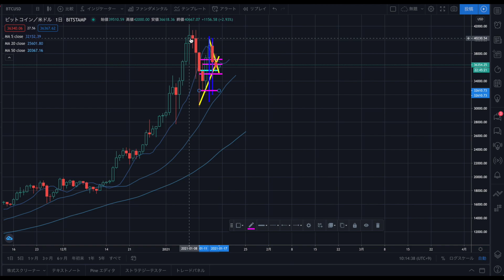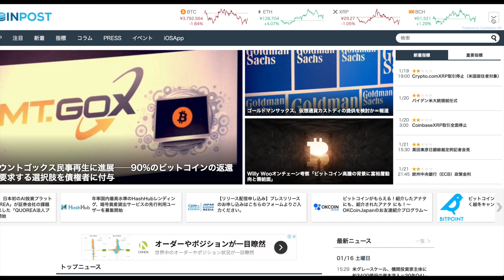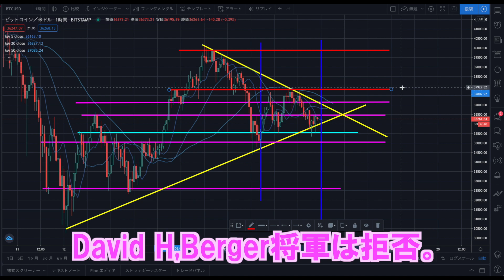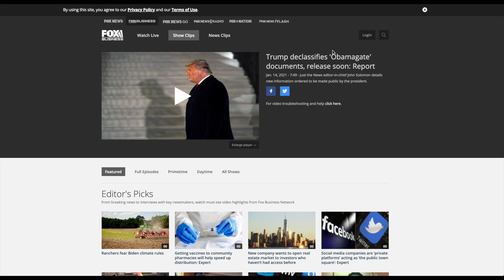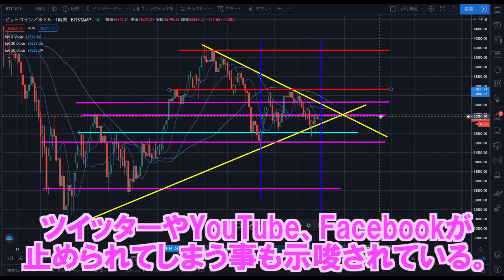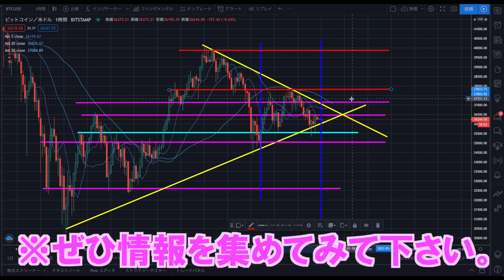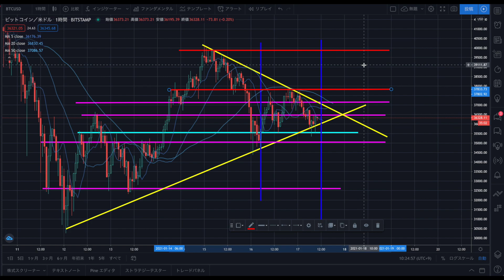【仮想通貨】ビットコイン上昇トレンド継続だが、18日か19日にトランプ氏の最終カードが切られて混乱が起こる可能性！？【暗号資産】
ビットスタートリンク
■ビットスタート友達紹介コード
XdRnFs
↑こちらを入力して登録すると、100円分のBTCがもらえます！

【関連動画】
【仮想通貨】過去の半減期周期から推測するビットコインの最高値解説【暗号通貨】

【仮想通貨】ビットコイン、いよいよ強気相場入りか！？ 価格100万円を狙える理由とは？【暗号資産】

沖縄生まれ育ちの40歳です。
3児の父であり、プロギタリスト、起業家、投資家、ユーチューバーとマルチな顔を持っております。
2017年8月にネット物販で起業し、4ヶ月で月収120万円を達成。

9年間のMLM(ネットワークビジネス)活動での最高月収は1万5千円(笑汗)、MUSIC BAR経営で数百万の借金を作った経験もあります(苦笑)
仮想通貨やFXの情報、投資する為の思考法、YouTubeやライブ配信で稼ぐ為の手法など幅広い情報発信を行なっています！